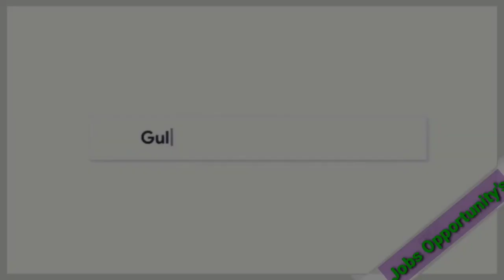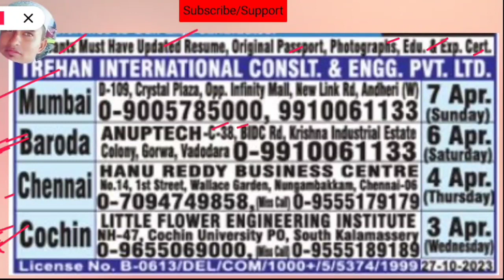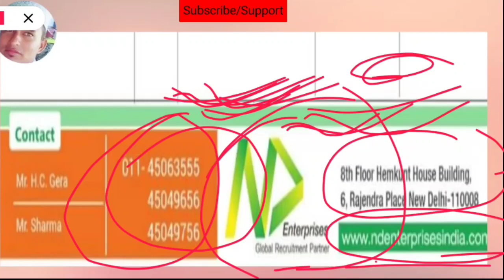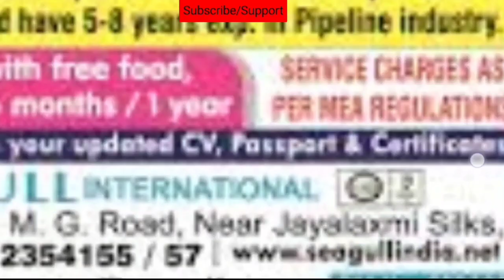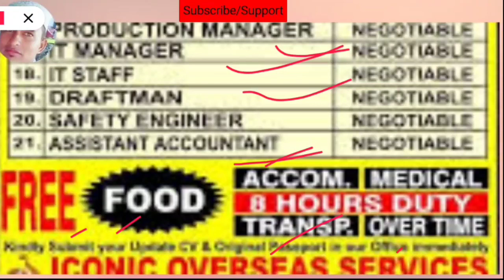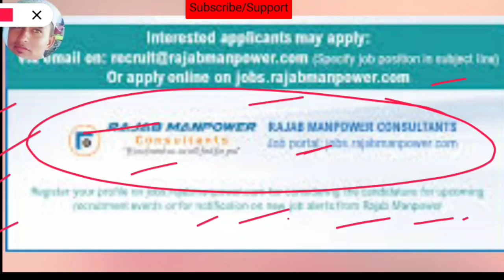Top 10 Consultancy for Europe Job's Vacancies in India,Best 10 Recruitment office Europe Job's 100%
Top 10 Consultancy for Europe Job's Vacancies in India, Best 10 Recruitment office for Europe Job's
Request Only.
Hello and welcome to our channel, From all cast all Religion people specially thanks from my heart, If you are satisfied with our video please like Subscribe and click the bell icon for you get all notification of next video, All Gulf Cuntry like (SauduArabia),(UAE ),(Dubai ),(Sarjah ),(Oman ),(Bahrain), Qatar YoutubeVideos If you are satisfied with our video so please like video, Subscribe Channel & follow me on Facebook and other social media account, I hope you get time by time all information and personal real and Genuine information we are always trying to do our best thank for watching take care bye...
Follow me on. Social Media ..

Bhojpuri World Siwan.. (Facebook page)

Amazon Product links. Offers
news&nri connect,
Consultancy for Europe Job's Vacancies
international job opportunities in europe
international recruitment agencies in europ
europe job consultants in india
european recruitment agencies in india
job vacancies in europe countries
europe job recruitment agencies in kerala
international recruitment consultants
list of international recruitment agencies